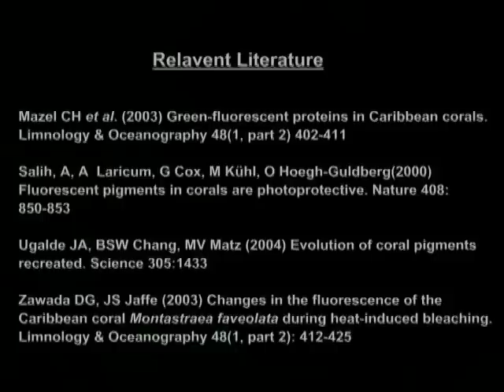Underwater Fluorescence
UV light has a short wavelength and high energy that can be damaging to cells by altering their molecules, proteins, or DNA. Organisms have therefore developed strategies to protect itself from this deleterious wavelength. One proposed strategy is the possession of compounds homologous to green fluorescent proteins (GFP) that are able to capture and dissipate the high energy from the UV light and remit it as non-damaging light at greater wavelength. This effect can be seen by the fluorescent coloration emitted by the coral animal, captured with a camera equipped with a yellow filter when shined with a UV light.

Credits
Cinematography: Dr. Dimitri Deheyn
& Neilan Kuntz
Edited by: Neilan Kuntz
Written by: Dr. Dimitri Deheyn
Location: Bocas del Toro, Panama (2005)

Mazel CH et al. (2003) Green-fluorescent proteins in Caribbean corals. Limnology & Oceanography 48(1, part 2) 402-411

Salih, A, A Laricum, G Cox, M KÃ¼hl, O Hoegh-Guldberg(2000) Fluorescent pigments in corals are photoprotective. Nature 408:850-853

Ugalde JA, BSW Chang, MV Matz (2004) Evolution of coral pigments recreated. Science 305:1433

Zawada DG, JS Jaffe (2003) Changes in the fluorescence of the Caribbean coral
Montastraea faveolata during heat-induced bleaching. Limnology & Oceanography 48(1, part 2): 412-425